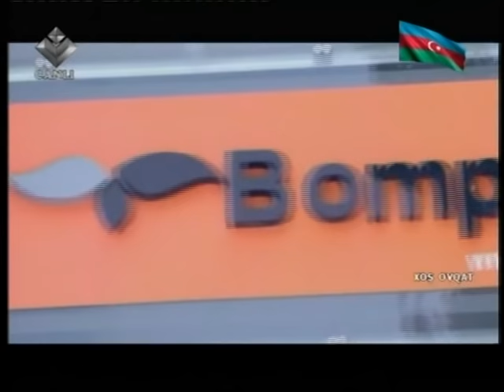Xoş ovqat - Elnur Zeynalov,Səbinə Ərəbli,Şəhla Elmanlı, Mehdi Sönməz#TVMusic